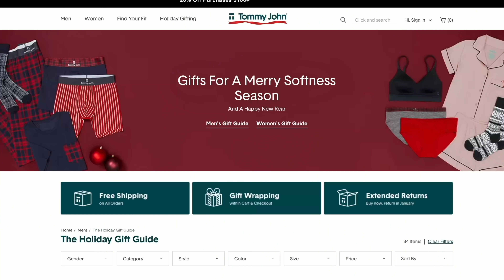MORNING VLOG: PRE-VLOGMAS!!!